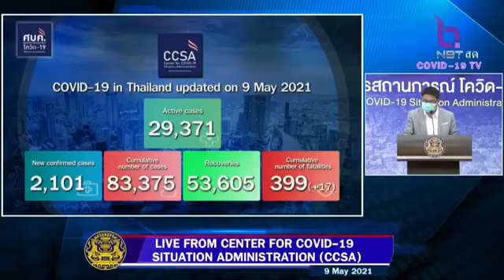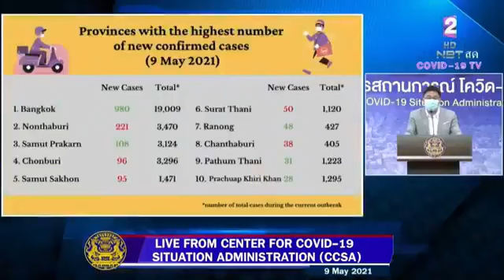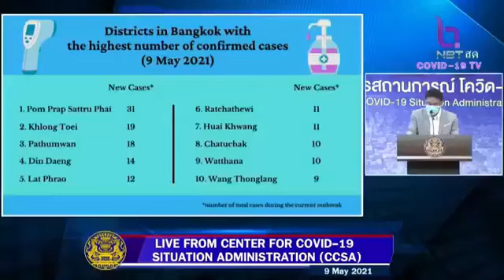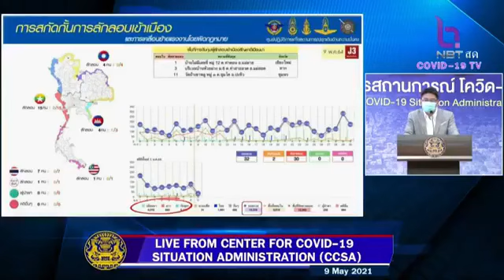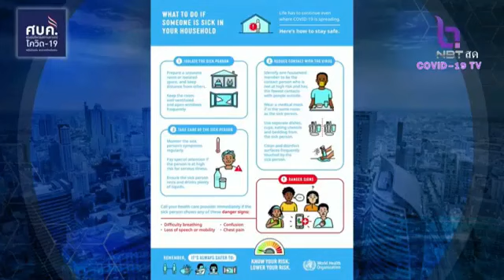Covid-19 Daily Briefing in English: May 9th 2021 by CCSA Thailand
May 9th , 2021. An update from the Thai government regarding Thailand’s COVID19 situation. reporting from the Center for COVID-19 Situation Administration ( CCSA ) at Government House Speaker: Mr. Natapanu Nopakun Deputy Director-General of the Department of Information and Deputy Spokesperson of the Ministry of Foreign Affairs.

Any question please visit on fb page PR Thai Government.April 28th , 2021. An update from the Thai government regarding Thailand’s COVID19 situation. reporting from the Center for COVID-19 Situation Administration ( CCSA ) at Government House Speaker: Mr. Natapanu Nopakun Deputy Director-General of the Department of Information and Deputy Spokesperson of the Ministry of Foreign Affairs.